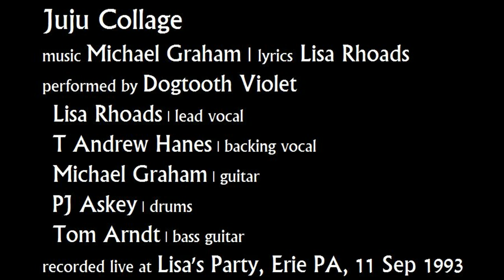Juju Collage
music Michael Graham | lyrics Lisa Rhoads
performed by Dogtooth Violet
Lisa Rhoads | lead vocal
T Andrew Hanes | backing vocal
Michael Graham | guitar
recorded live at Lisa's Party, Erie PA, 11 Sep 1993